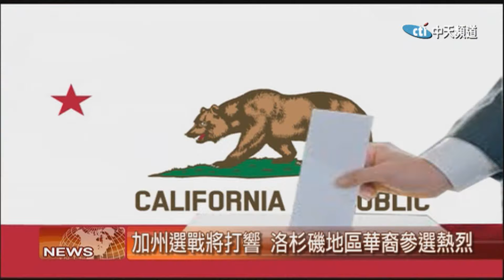2018.06.04中天北美新聞-1 籲華裔選民投票 加州初選6/5開戰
明天就是加州初選， 為了爭取更好的權益， 請廣大華裔選民積極投票。